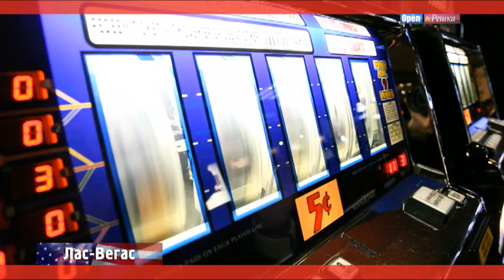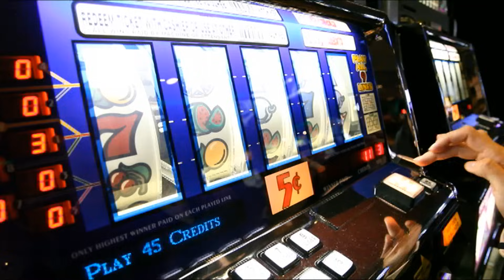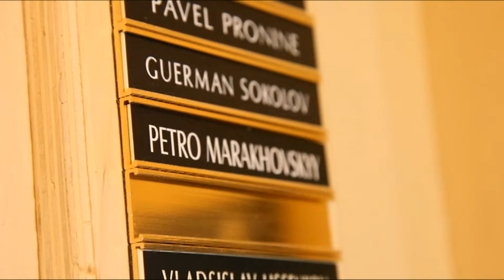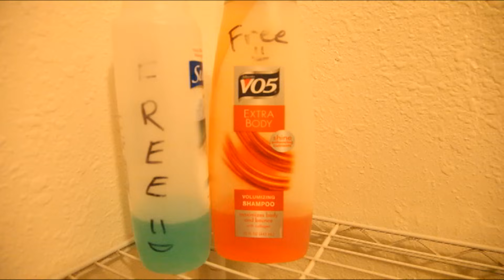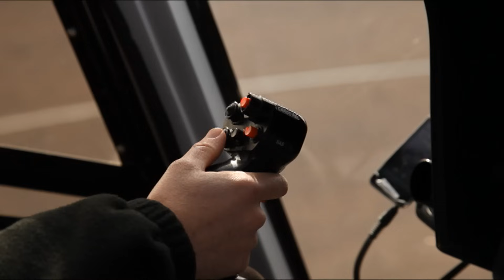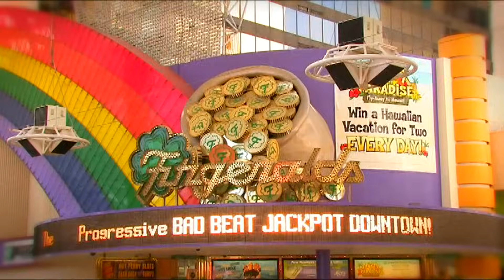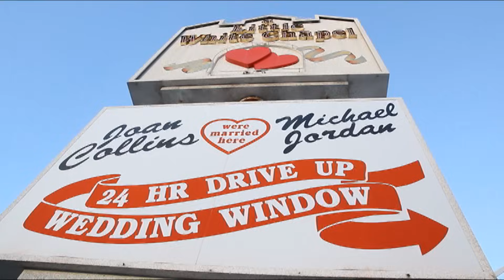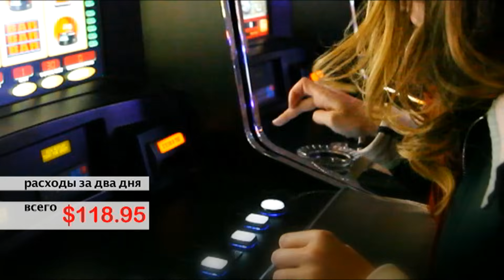Орёл и Решка - 2 ВЫПУСК ЛАС-ВЕГАС / Сезон 1 серия 2 / 2011 / HD 1080p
Орёл и Решка в Лас-Вегасе! Это молодой город с самыми яркими ночами. Казино, игровые автоматы, безумные вечеринки, козни фортуны и, конечно же, свадьбы.